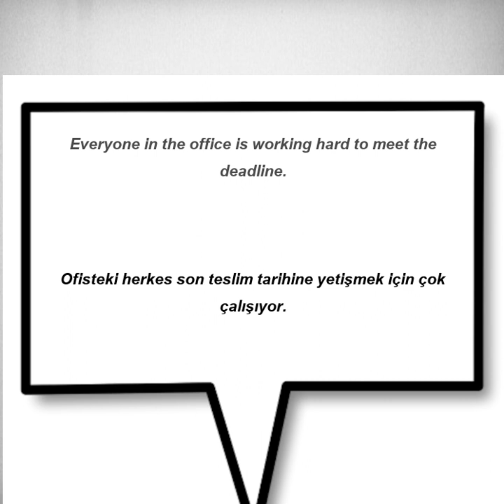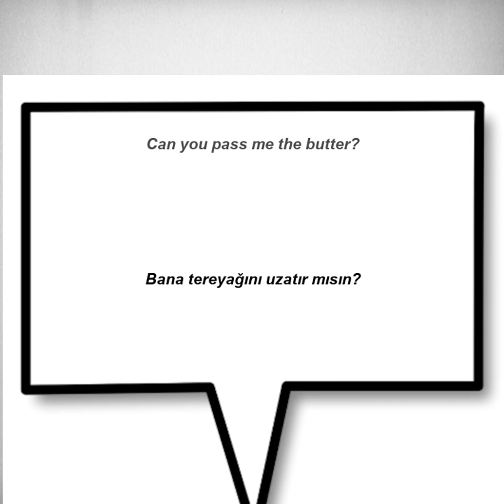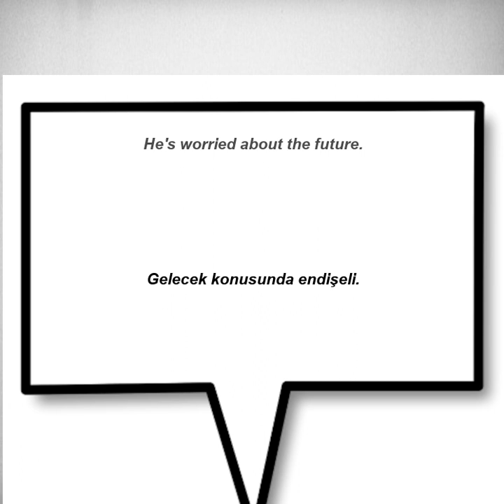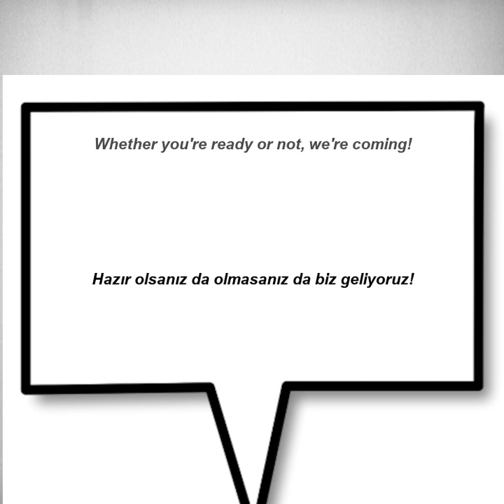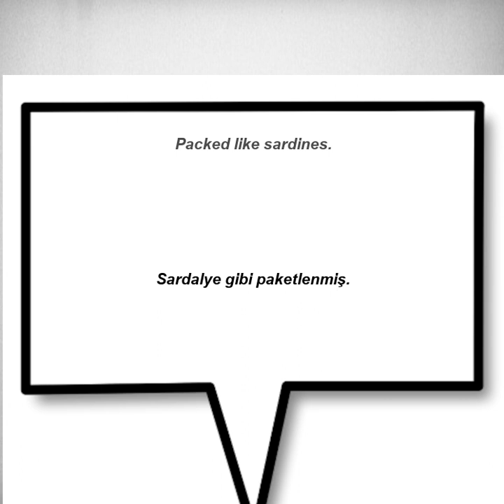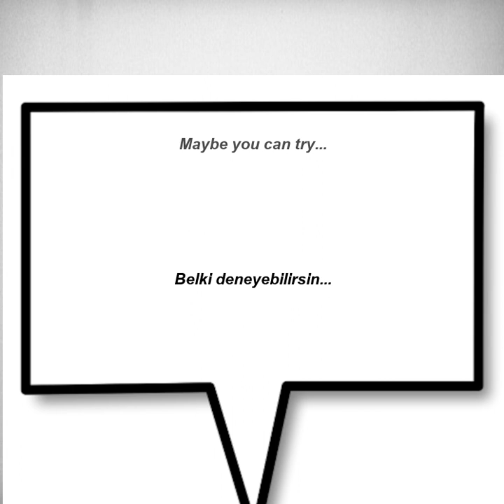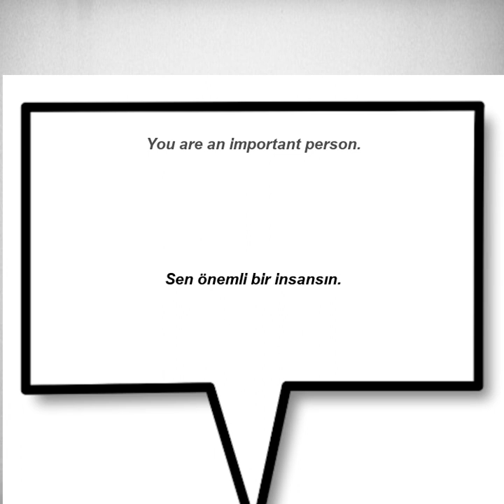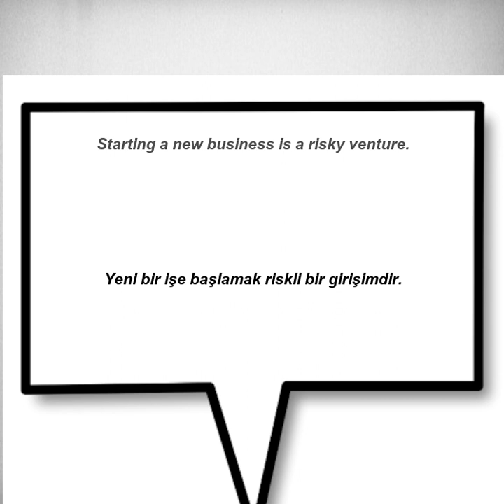İngilizce Türkçe Çeviri | 2 ay içinde kelime öğrenme problemininizi çözmek için ingilizce cümleler